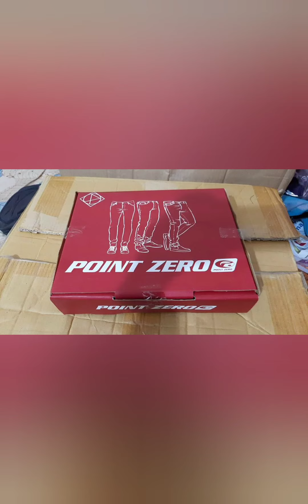Point Zero Brand Export Denim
🎯 Premium Quality Export Denim Pant for Fashionable Men🎯
🚧Brand: Point Zero.
3 wash ( Dark Indigo, Middle Indigo, Light Indigo)
💫Size : 30,32,34,36,38,40

🦠Good Price, whole Bangladesh delivery